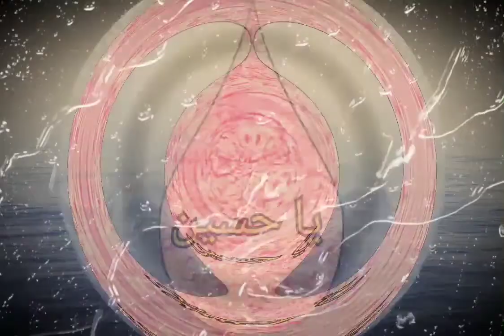Ya Husain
Ya Husaina Par Hame Qurban Che Qurban Che